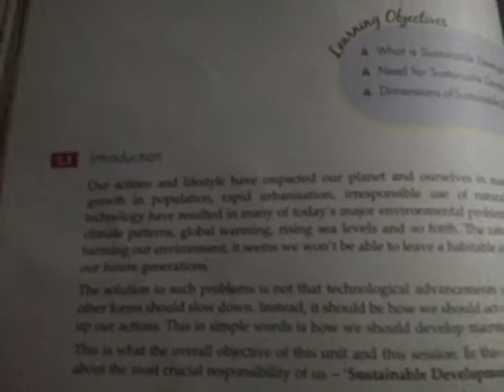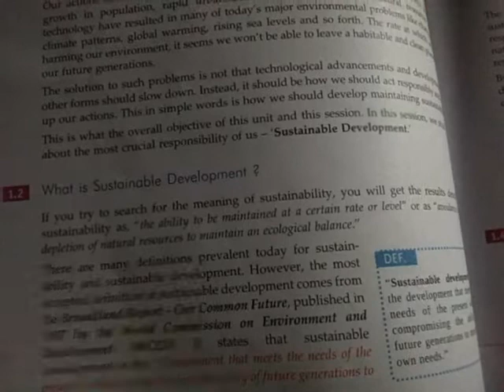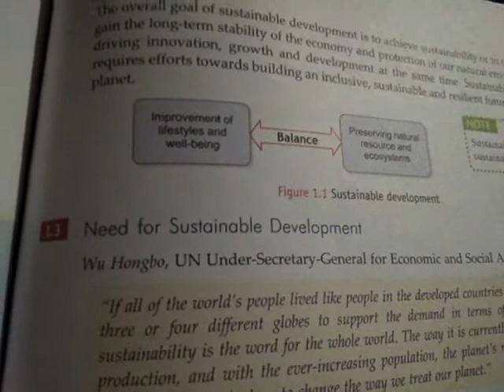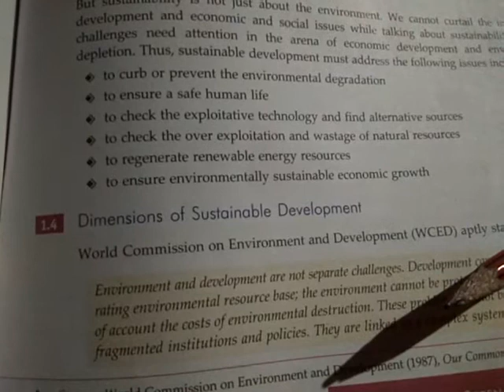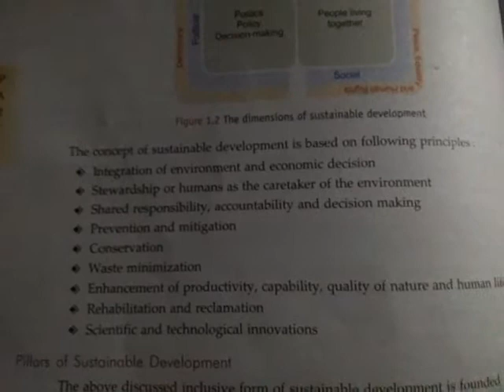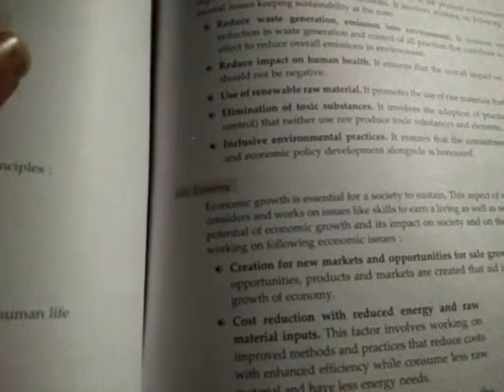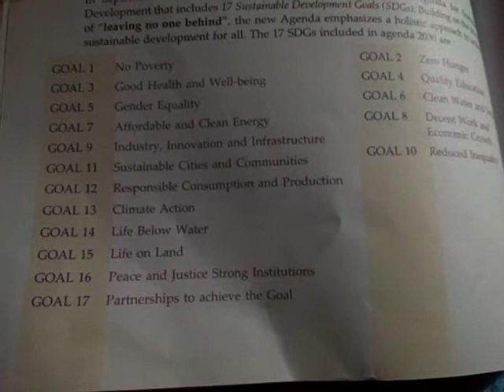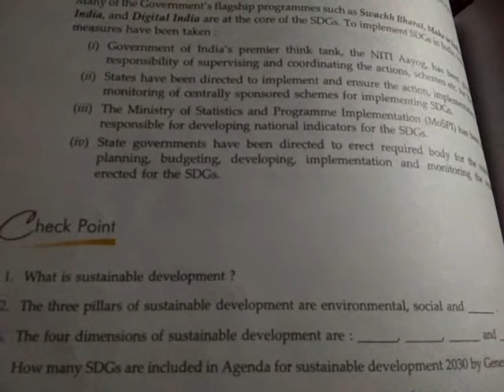session -1(revision) sustainable development